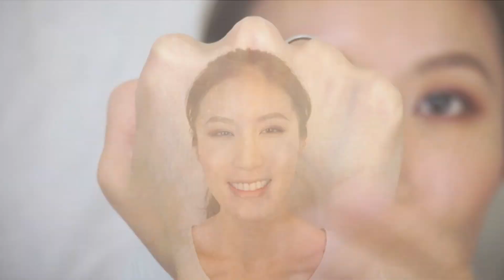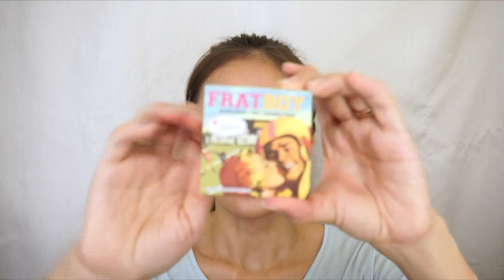Celeste Wu 大沛 | 2017年10月彩妝愛用品 ∥ 2017 October Beauty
字幕由[辰馨]認領編輯^^
有聽覺障礙的觀眾朋友提出希望有字幕，我也希望可以加上字幕讓有這方面需求的朋友可以更方便，但是因為我實在沒有時間可以加字幕，所以希望麻煩有時間的觀眾朋友如果願意的話幫忙我加上字幕，要編輯某支影片字幕的人可以先用facebook私訊我認領影片，然後我會在該影片資訊欄第一行寫該影片由某某人(綽號也可以，純粹想讓大家知道要謝謝哪位辛苦的觀眾XD)認領字幕了，這樣就不會有重複加字幕害大家做白工的問題了~謝謝大家:))
MAKE UP FOR EVER - 第一步奇肌對策 # 5

MAKE UP FOR EVER - Ultra HD Invisible Cover Stick Foundation # 120=Y245

以上產品皆為本人自行購買
影片中使用音樂為YouTube免費提供
Redwood highway
River crossing
Bama country country
Greeting the day with a smile
Lazy day
Hoedown
我的膚質接近中性，冬天偏乾一點，生理期前偏混合肌
膚色大約是
MAC NC20
Too Faced Cocoa Powder Foundation # Golden Light
Tarte Amazonian Clay 12-Hour Full Coverage Foundation # Light Sand
e.l.f. Moisturizing Foundation Stick # Nude
Make Up For Ever ULTRA HD FOUNDATION Fluid foundation # Y245
Too Faced Born This Way Foundation # Warm Nude
Kat Von D Lock-It Foundation # 49
SUQQU Frame Fix Liquid Foundation Lightness # 102
Urban Decay - Naked Skin Weightless Ultra Definition Liquid Makeup # 3.0
Marc Jacobs Beauty - Re(marc)able Full Cover Foundation Concentrate #  Bisque
Neutral 27
Dermablend - Smooth Liquid Camo Foundation # Camel
Dermablend - Cover Creme Broad Spectrum SPF #  Natural Beige